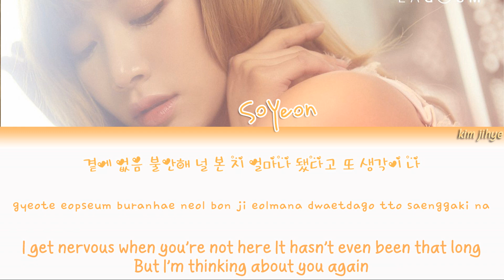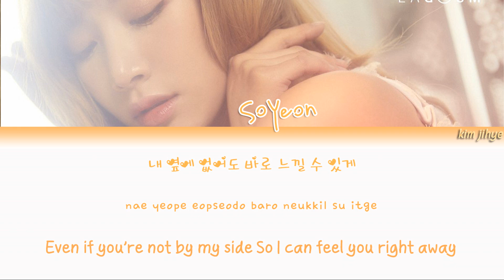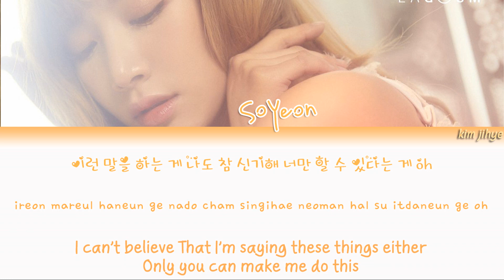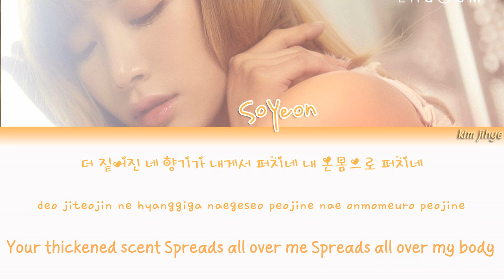LABOUM (라붐) – Between Us (체온)(Original Ver./Soyeon Solo) Lyrics (Han|Rom|Eng)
-Credits-

Lyrics/작사: Maxx Song, 소연
Composer/작곡: Maxx Song, 소연, 김태성, Vo3e
Arranger/편곡: Maxx Song